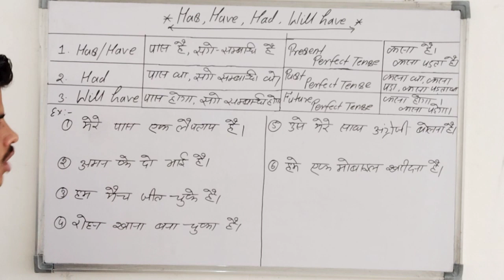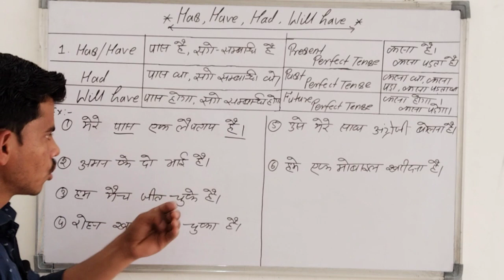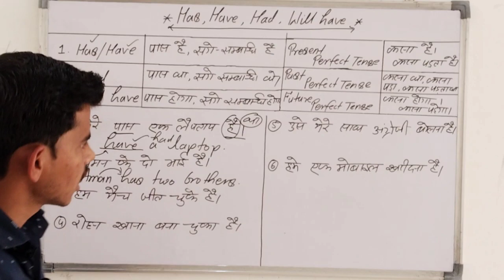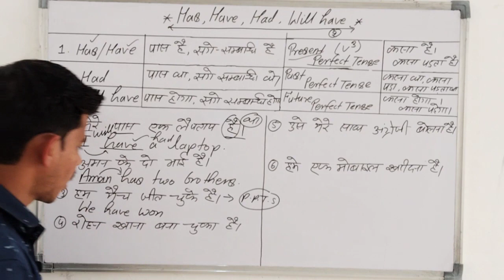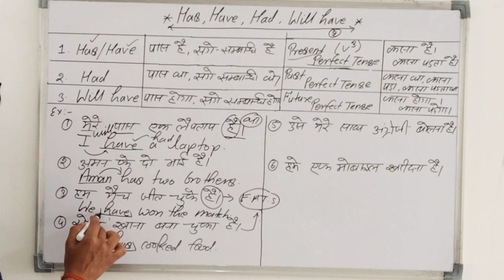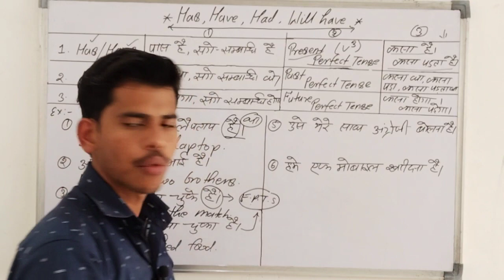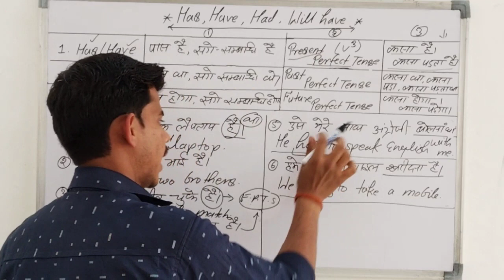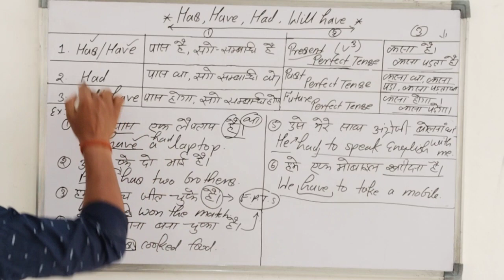Has,Have,Had और Will have का प्रयोग आसान तरीके से।Speaking English| English Grammar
Imbibe English Classes👇👇👇👇
Imbibe@58
About this channel:👇👇👇👇
Welcome to our You Tube channel,this channel has been built for English learner so that, they can learn Speaking English in simple way. Moreover, I would like to tell you that at least one video will be uploaded daily for you by which, you could learn Tense, Modal helping verbs, Imperative Sentence, Prepositions, Conjunctions, Use of 'It', Use of 'There' and all of that.
Use Of Emphatic Pronoun|Reflexive Pronoun#shorts

I'm on Instagram as @ieclasses58. Install the app to follow my photos and videos.

Use of 'There' :
Some important facts:

use of has have had in spoken
english by dear sir
use of has been and have been in
spoken english guru
use of has have ukg class
english
use of has have first class
use of has have by english guru
english guru
spoken english malayalam
use of hashtags in instagram
use of has or have in spoken
englishhas have has use in english
speaking
has have had spoken english
has have class 1
has have had spoken english guru
has have worksheet for class 1
malayalam
has have use for ukg
has have had by english
connection
has have been v3 sentences
has have activity